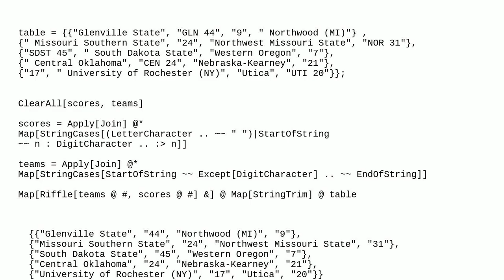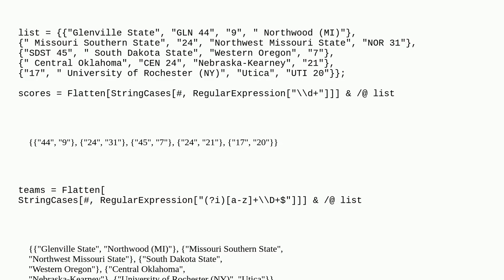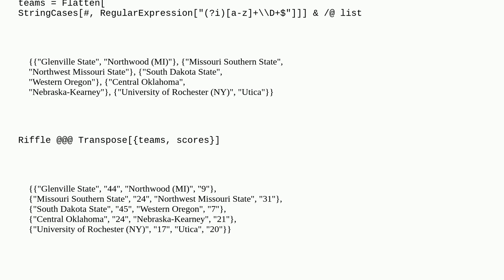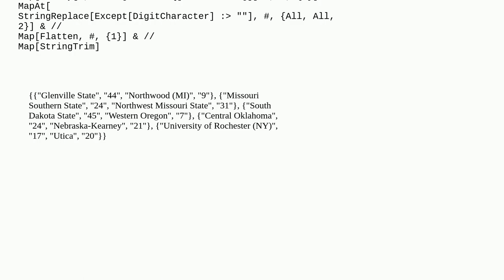Mathematica: Cleaning up a string list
Cleaning up a string list

A special thanks goes out to the community

  string-manipulation list-manipulation